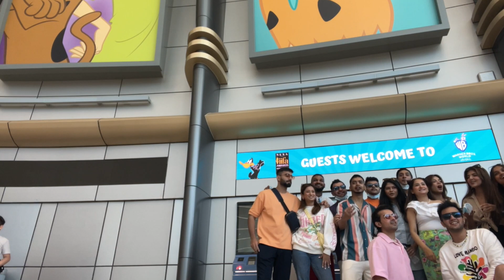Toh aisa hota IIFA 😍 | Reality vs Tv 😥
Reality toh yeh he hae asli main mazar ata 🤣
So yes yeh first time puri zindagi yaad rehne wala best experience ever.
From damnfa to iifa ka safar 🤩
comments main best part btana maat bhulna 😋

editor fcp (final cut pro)
event location - yasisalnd abu dhabi